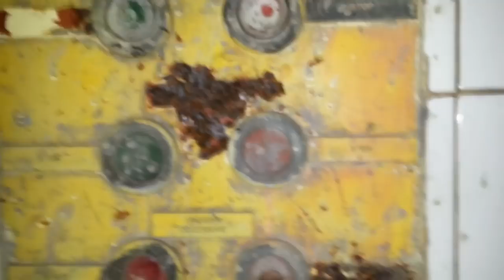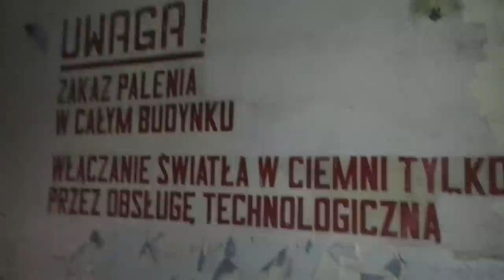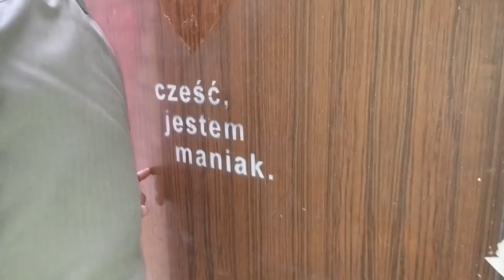URBEX "FOTON" Warszawskie Zakłady Fotochemiczne cz. II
Ostatnia część wypadu do "FOTON"-u.
Specjalne podziękowania dla Lee Rosevere
Special thanks to Lee Rosevere - your music inspires us! You deserve recognition!